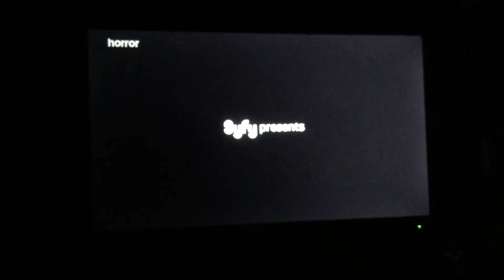Motion Picture Corporation of America / Syfy (2010)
HQ if this film ever reairs.

Was expecting a Starz logo, this appeared instead.

From a Horror Channel airing of Witchville.